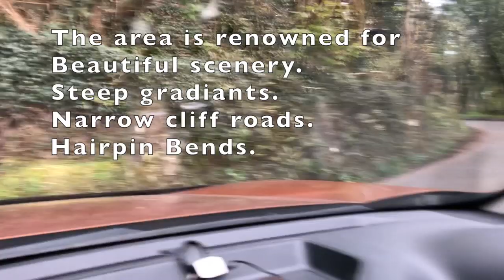Exmoor national park v Nissan Navara Np300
John from 'To the Garage' drives through some of the most beautiful, steep and narrow areas of Exmoor, Lynton, and Porlock in his Navara Np300 Tekna auto. This is an area of England that is epically beautiful and pretty much unspoiled. Many of the roads are not for the faint-hearted though!. Which is scary or exciting depending on your demeanor.
You can see herds of wild ponies galloping across the roads at any time. and goats, sheep, or peacocks could have set up camp on the tarmac around any bend.
Those bends are often hairpins on cliff roads which are genuinely too tight for the Navara to take without a 3 point turn. Gradiants are maously in the 25% or 1 in 4 range and are compounded by hairpin switchbacks that cause the Navaras inside rear wheel to leave the ground.
If you have never explored this area, go do it now. Its not a drivers area in the sense of you should get a fast car and nail it. Its more of a touring area with a genuine sense of adventure.👍
Views included in this short video include Lynton, Lynmouth, Porlock hill, Exmoor, Woody bay, the 'Valley of the rocks'  and much much more.